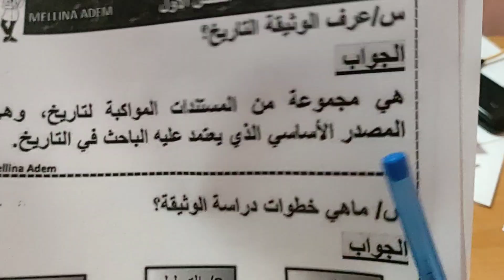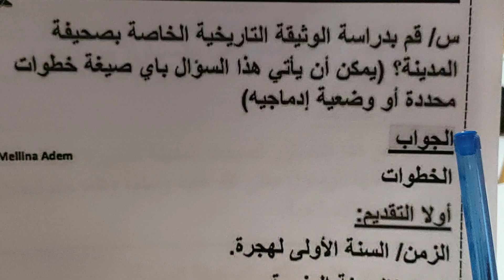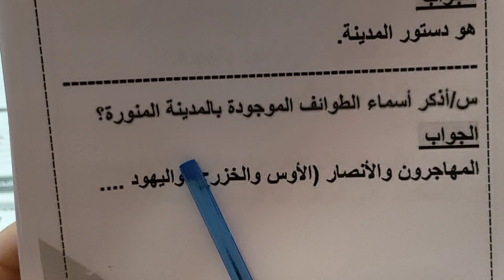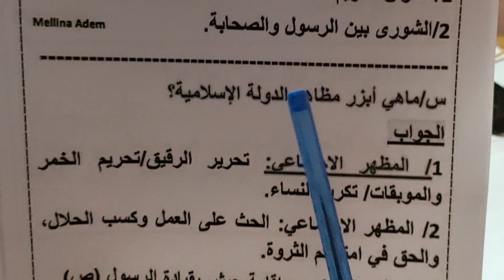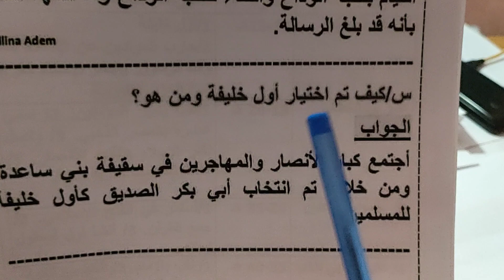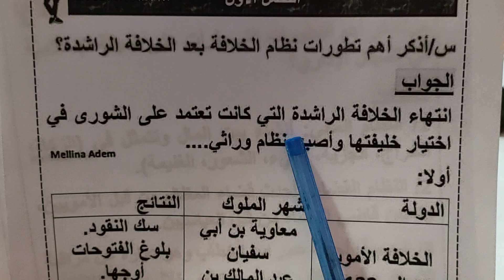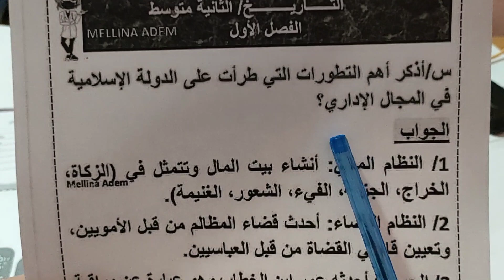المراجعة الشاملة في التاريخ لتلاميذ الثانية متوسط الفصل الاول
مراجعة في التاريخ لتلاميذ الثانية متوسط الفصل الاول شرح